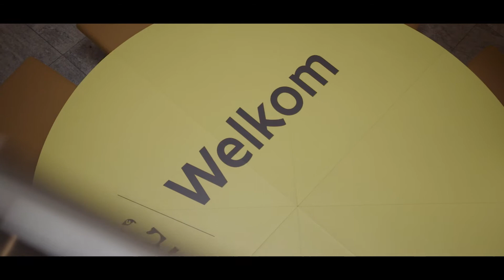preview kick-off campagne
De eerste online kick-off van de nieuwe campagne werfze draait om bouw & klimaat. inschrijven